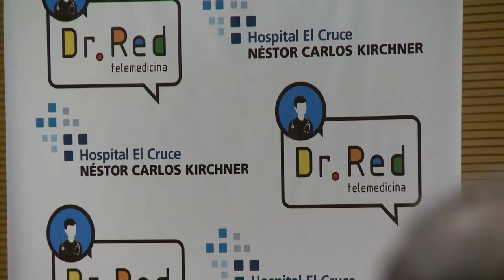Seminario intensivo abierto en Redes de Salud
El jueves 11 de agosto en la sala 3 del Hospital de Alta Complejidad en Red El Cruce Nestor Carlos Kirchner, se desarrolló el seminario intensivo sobre “Redes desde la perspectiva de la complejidad”. A cargo del reconocido Dr. Mario Ròvere este seminario se enmarca dentro de la Diplomatura Superior en Redes de Salud.
es desde la perspectiva de la complejidad”